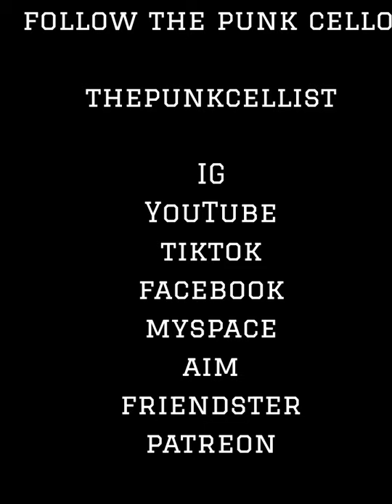Hardcore Hotline Job Interview: The Punk Cellist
this week the punk cello joins us to see if he has what it takes to join our team at the hardcore hotline.